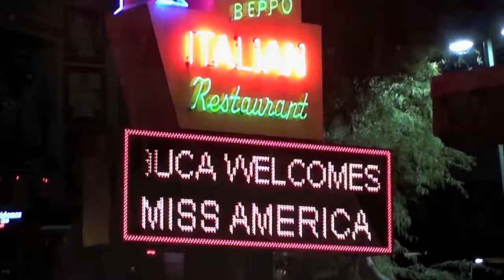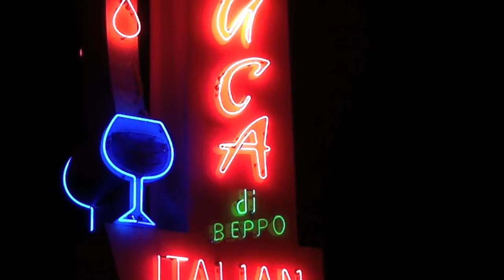2011 Miss America contestants Buca photo shoot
The 2011 Miss America contestants join Chef Ryan Smith in making spaghetti and enjoy Colossal Brownie Sundaes.